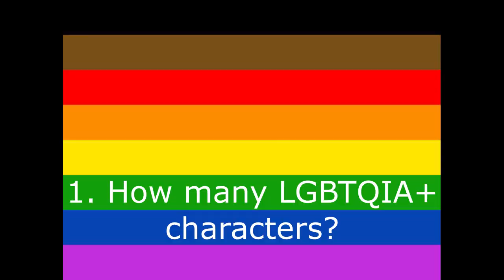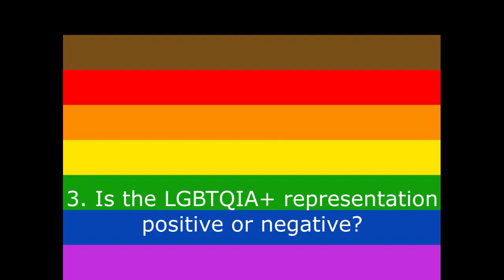This Movie is Fire: A Review of Portrait of a Lady on Fire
Cait and I finally agree on a movie rating!  Watch us review Portrait of a Lady on Fire using our LGBTQIA+ review criteria.  Do you agree?  Let us know!